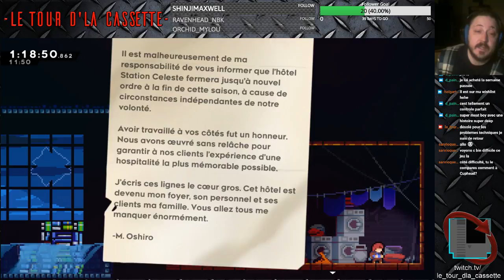Playthrough de Céleste EP:1 Partie2 -LTDC-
Deuxième partie du premier épisode de mon Playthrough de Céleste. Cette fois je ne brise rien... -- Watch live